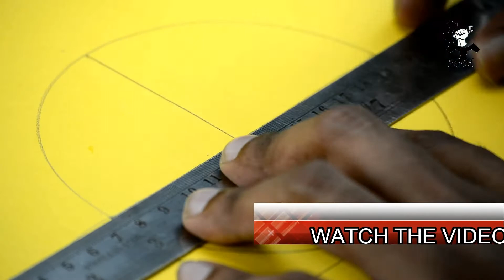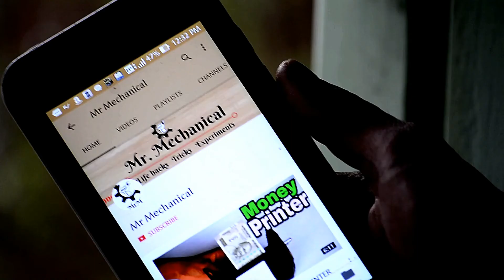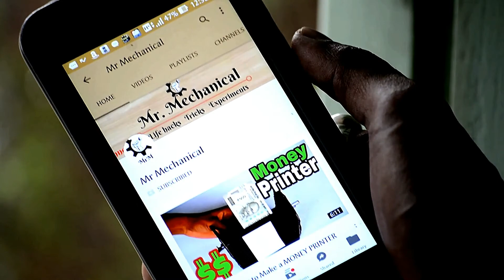How To Make An Easy Origami Paper [Gift Box] _DIY Crafts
Learn how to make this simple and easy Gift Box idea.
This video was inspired by  Sunny Lin,creative park

Coca Cola /Pepsi Boil _Shocking Experiment_What Happens When You Boil Coca Cola

Coca Cola and Egg Together For 1 Year- Science Experiment

MAGIC ENVELOPE (TRICK) - DIY Tutorial by Normal ART Paper -Origami

ORIGAMI PAPER BUTTERFLY EASY || Paper butterfly craft for Kids

Mr Mechanical
al is a channel which basically do DIY Life Hacks and Science Experiments